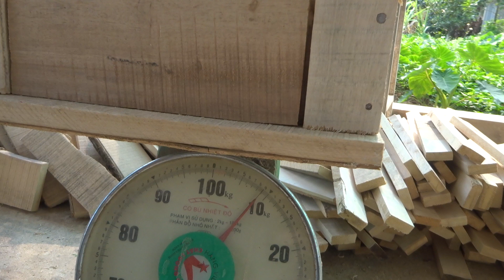Thùng nuôi ong kích thước 30X27. trọng lượng 10kg cho anh em nuôi ong mùa mật